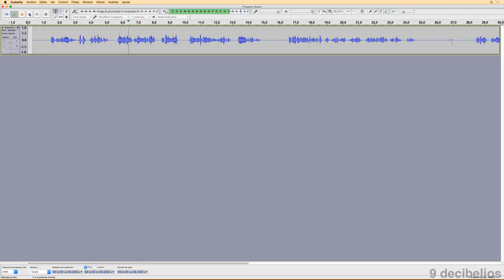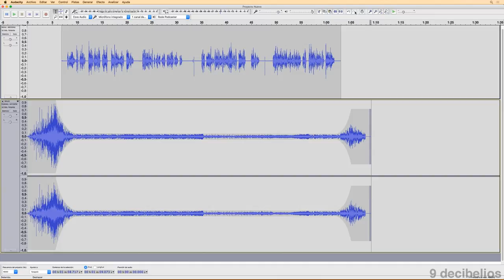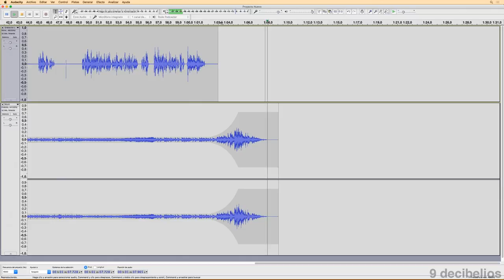Curso de Audacity 8.1- Efectos: Fundidos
Cómo aplicar efectos de fundidos en nuestros audios.